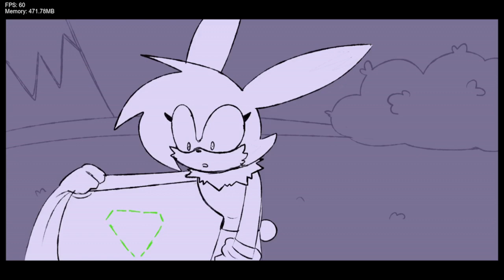Friday Night Funkin' Vs Pam vs 2017 X - DERISIONAL (FNF/Mod/Hard)